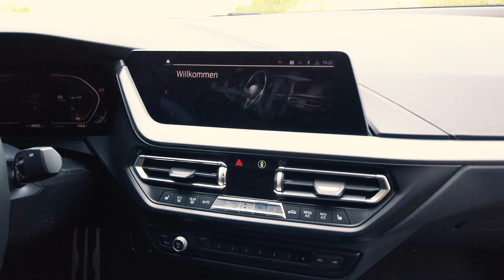BMW 218i Gran Coupé - Poser oder Racer?! | Cars & Cakes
Ob das neue 2er Gran Coupé wirklich schöner als der 1er ist, darüber lässt sich streiten. Gelungen ist jedenfalls das Fahrwerk des Kompaktcoupés und auch am Innenraum können wir wenig aussetzen. Weniger überzeugend ist hingegen der etwas brustschwache Motor, dem es kaum gelingt, das Gran Coupé an seine querdynamischen Grenzen zu bringen.